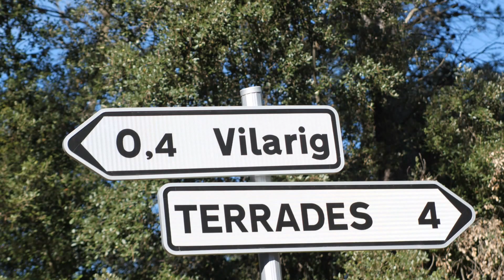Vilarig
El castillo de Vilarig, actualmente una masía, se encuentra situado en el municipio de Cistella, a pie de la carretera que lleva a Vilarig. Está documentado desde el 978.